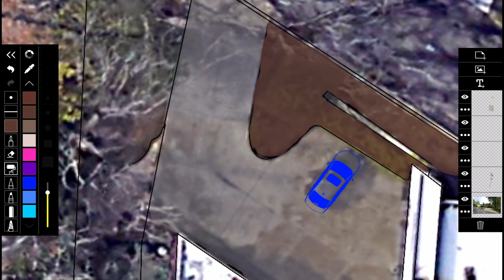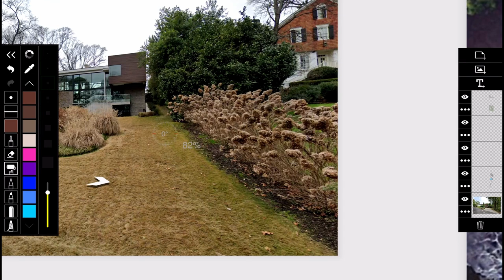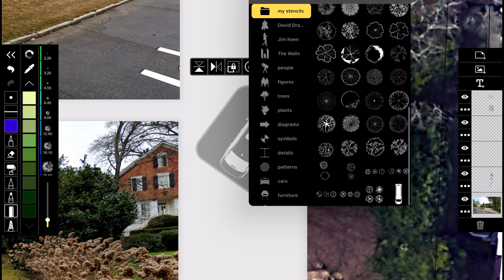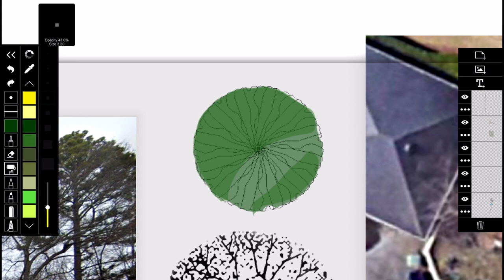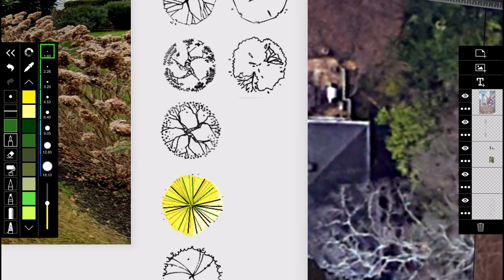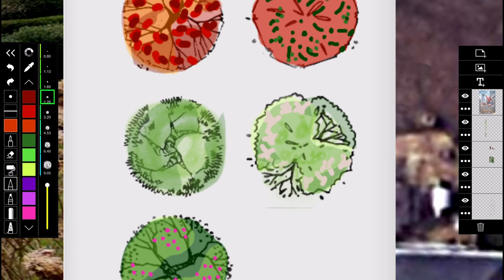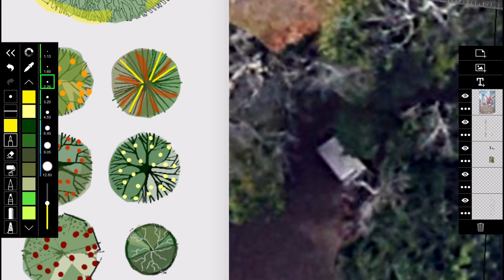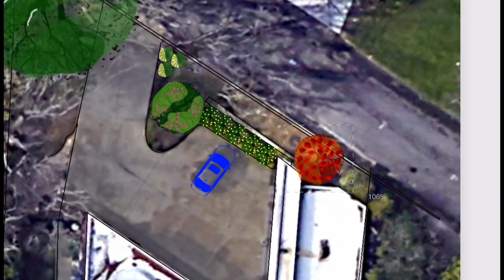Spider-man: Homecoming Landscape Design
Spider-Man: Homecoming  was the first Marvel/Sony Movie based on the popular character. In this video we talk about the Landscape design for Liz Toomes home
and what you can use to replicate this design for your own landscape design.

Spider-man : Homecoming
Marvel
Sony